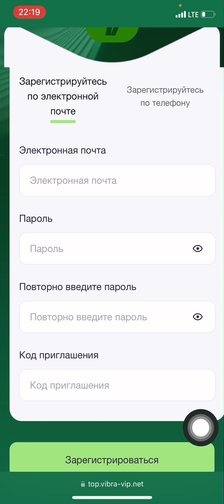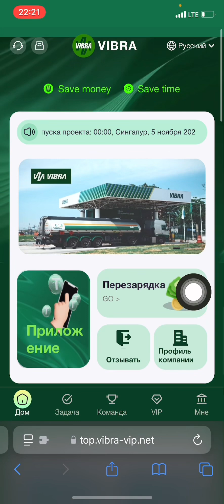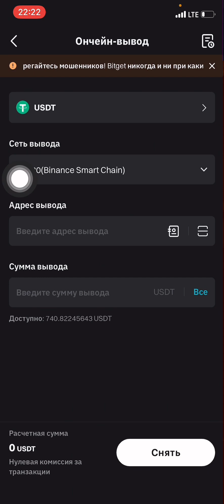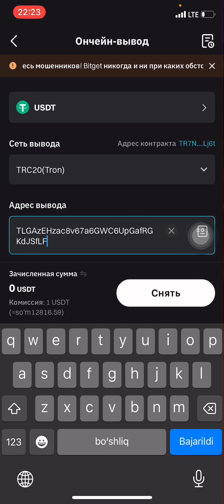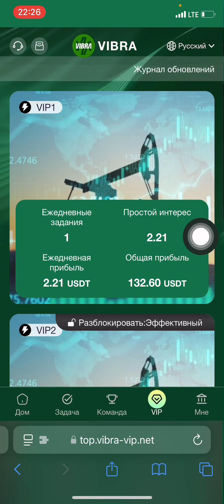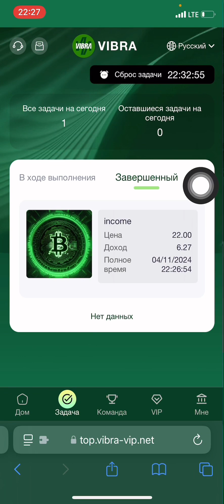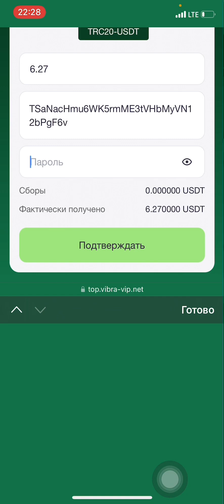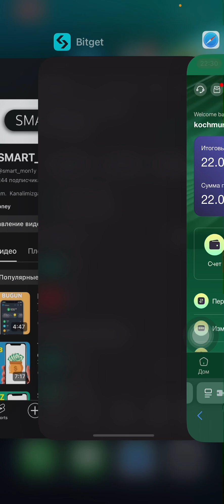Internetda 6.27$ pul ishlash / Internetda pul ishlash